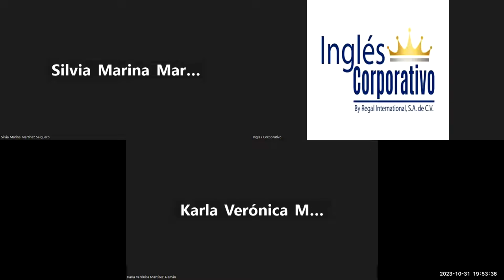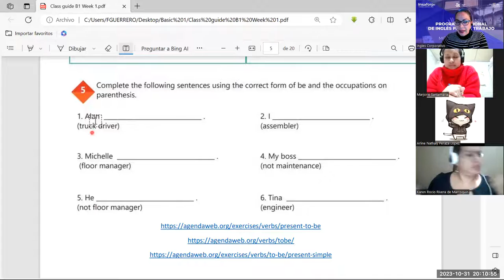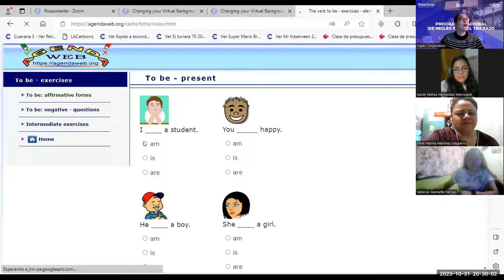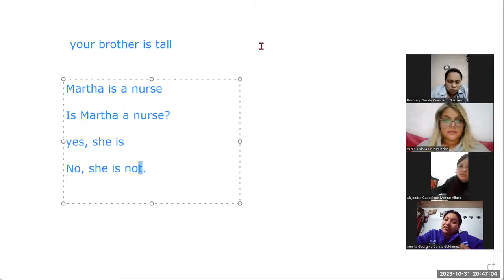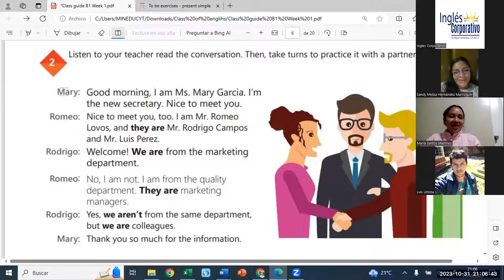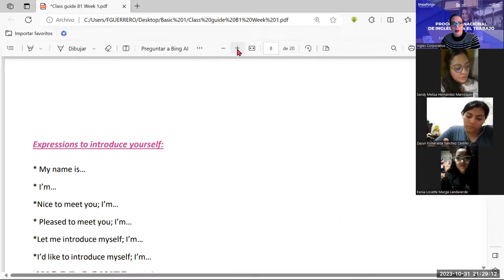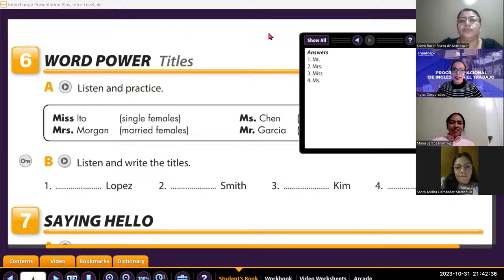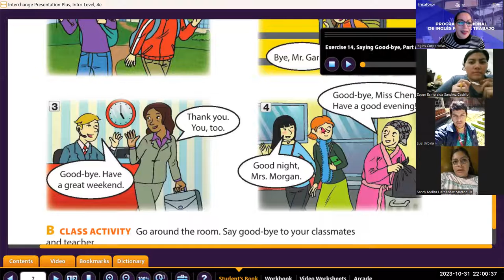session -02-31-10-2023- IC29750-0014-2023-Guerrero- Yes / Questions and short answers